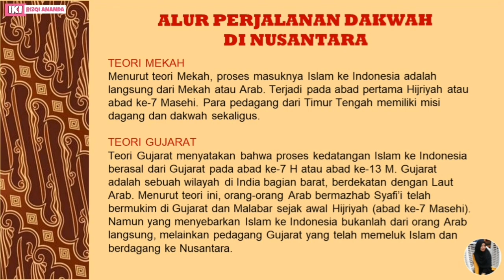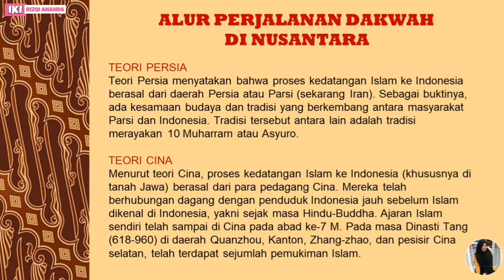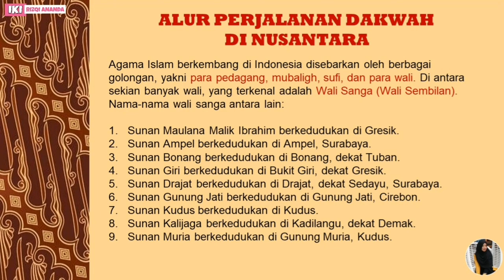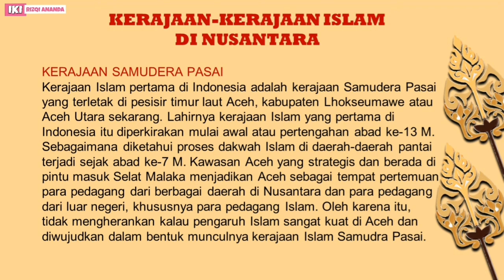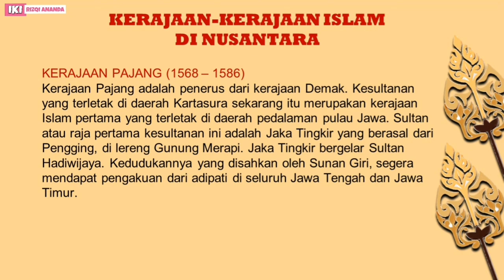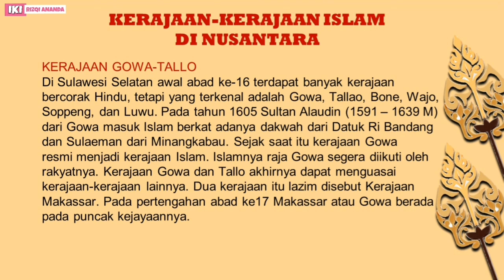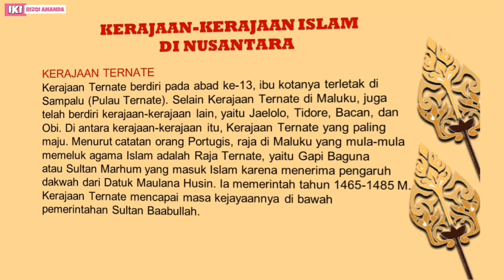Kehadiran Islam Mendamaikan Bumi Nusantara || Materi PAI & BP || Kelas 9 || K13 || SMP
Video ini merupakan video pembelajaran mata pelajaran Pendidikan Agama Islam dan Budi Pekerti kelas IX yang berisi rangkuman materi Bab 6 Kehadiran Islam Mendamaikan Bumi Nusantara ...

Selamat belajar

Terima kasih